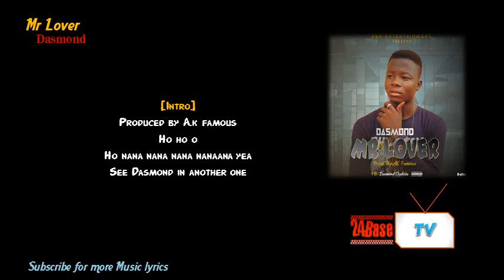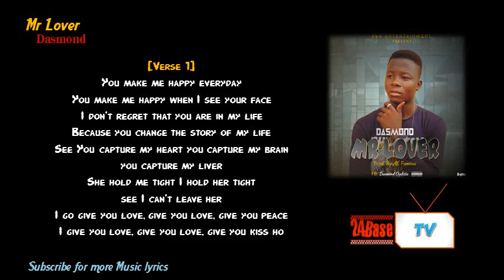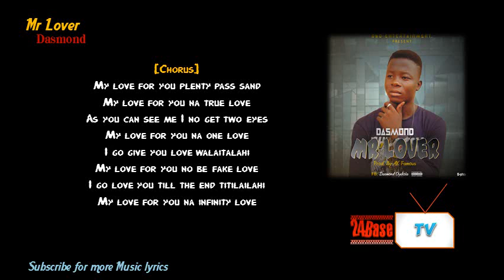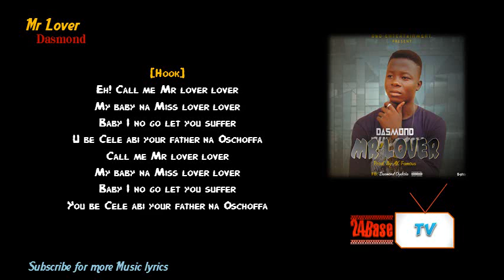Dasmond Lyrics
is finally drop